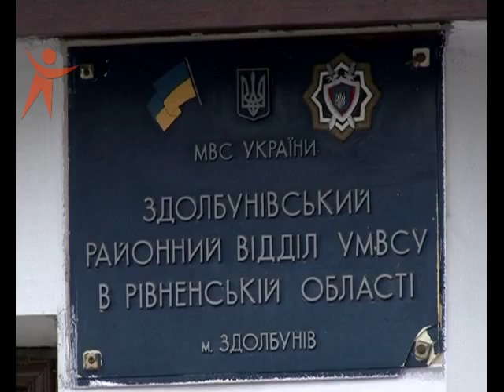NS 150916 PomerlaGinka